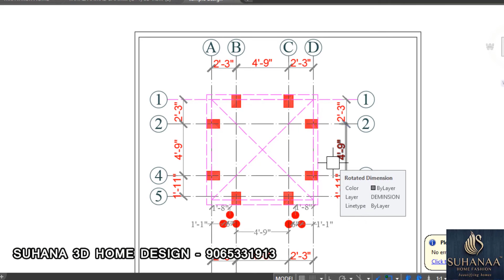10'x10'' मंदिर का नक्शा | TEMPLE PLAN |मंदिर का डिज़ाइन SMALL MANDIR DESIGN |3D BEST MANDIR KA PLAN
SUHANA 3D HOME DESIGN - 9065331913

मंदिर का नक्शा || TEMPLE PLAN |मंदिर  का  डिज़ाइन | SMALL MANDIR DESIGN || BEAUTIFUL MANDIR KA PLAN

Hello Dosto mai hu Ar. Amerul khan  sawagat hai aap sabhi ka humare aur aapke channel SUHANA 3D HOME DESIGN  me. to dosto aaj ki is video me discuss karne wale hai  10x10 feet ke MANDIR  KE plan ke bare me yani MANDIR  ke naksha ke bare me to dosto mai aasa karata hu ki aapko mera ye naksha yani TEMPLE plan aapko pasand aayega. yadi pasad aaye to like comment share karna mat bhuliyega. Thanks